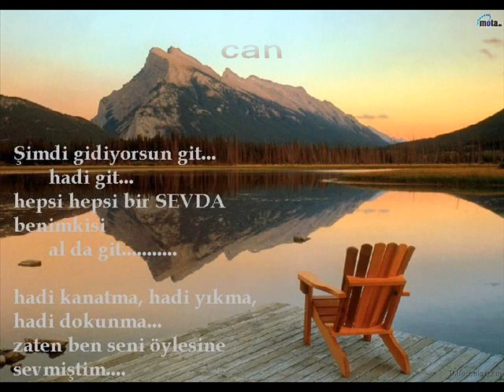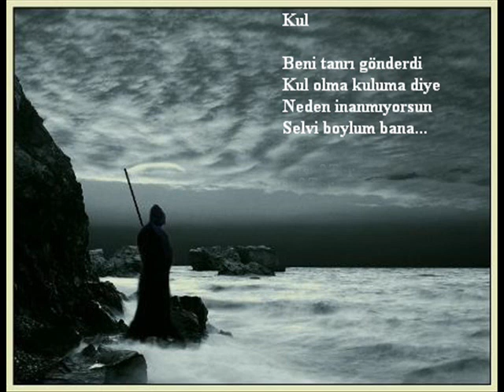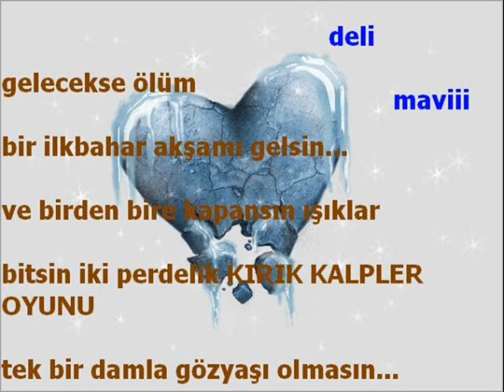unut beni can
bu kaçıncı gece
hasretinle yandığım
kaçıncı gece
yıldızları yıkadığım,göz yaşlarımla
mesafeler yırtıldı hıçkırıklarımla
bosnalı kadınlar duydu feryadımı
sen,sen duymadın mı can